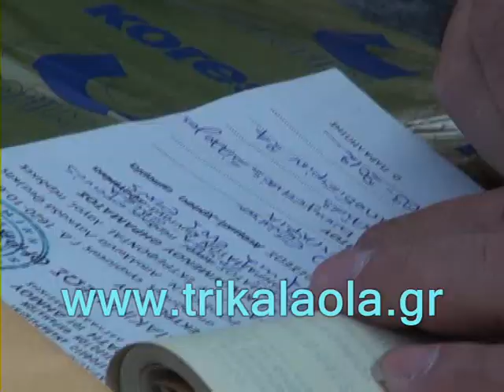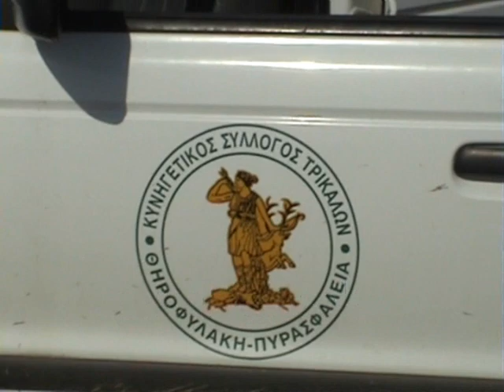Τρίκαλα λαγοί πέρδικες κυνήγι απελευθέρωση Πέ 22-3-12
Απελευθέρωση θηραμάτων λαγών και περδικών σε κυνηγότοπους των Τρικάλων Πέμπτη 22-3-12